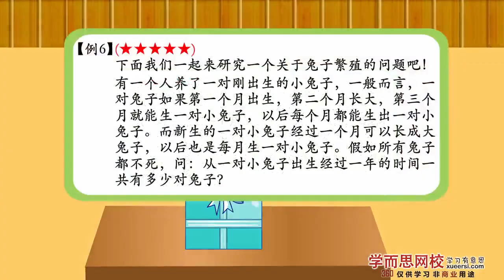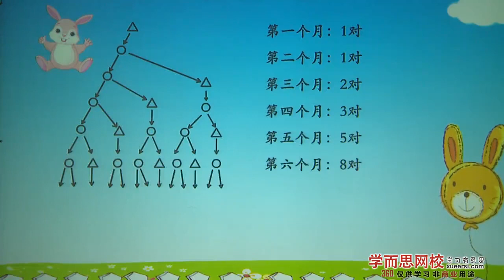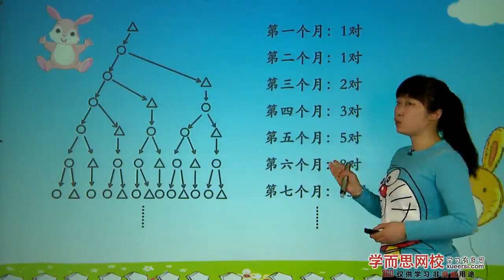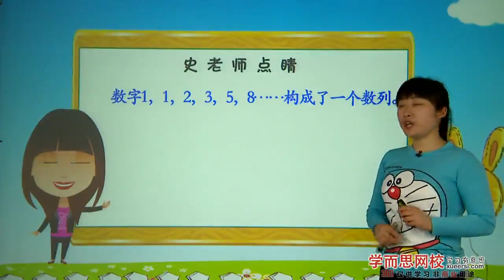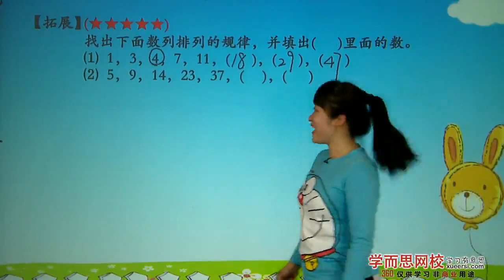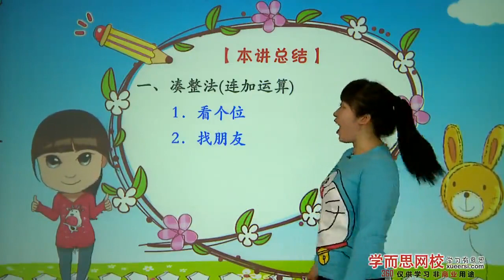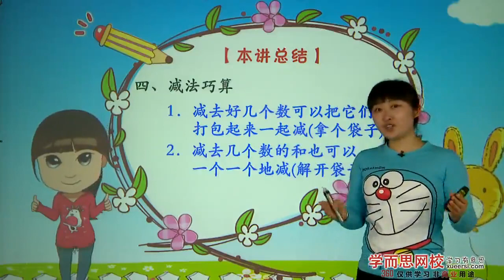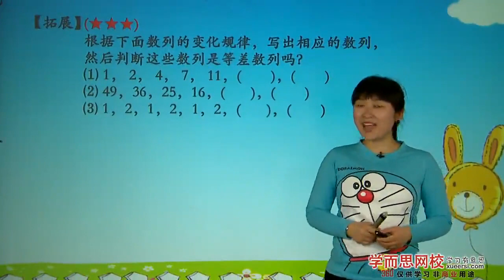第一讲 6加减法巧算例6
小学奥数 （二年级 ）From 学而思网校